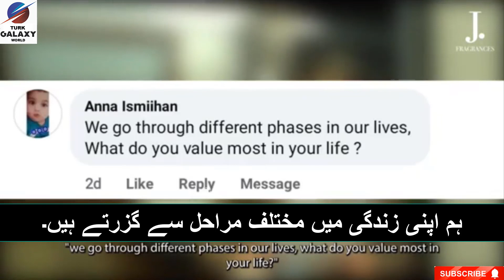Cengiz Coşkun (Turgut) Tells About His Hair Care & Nurettin Sönmez (Bamsi) Teaching Martial Arts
s criticism, comment, news reporting, teaching, scholarship, and research.